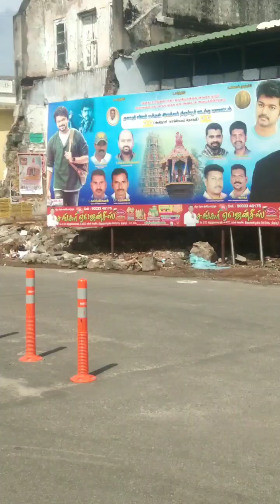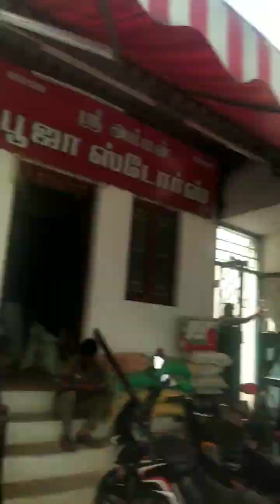Avinashi lingeswarar temple car festival